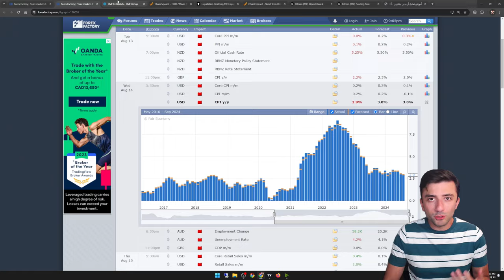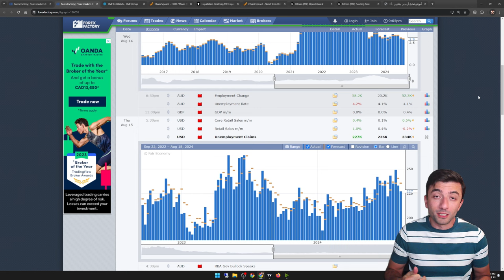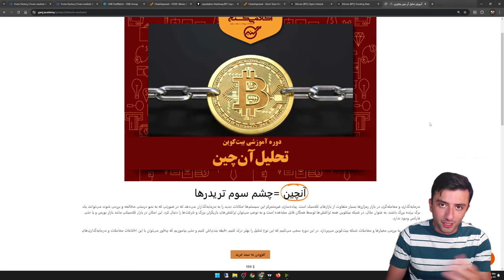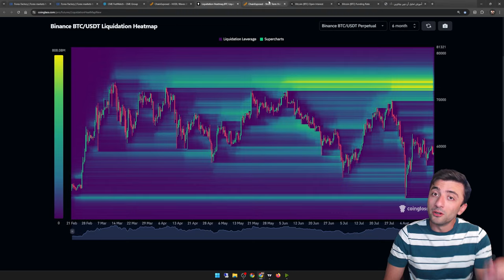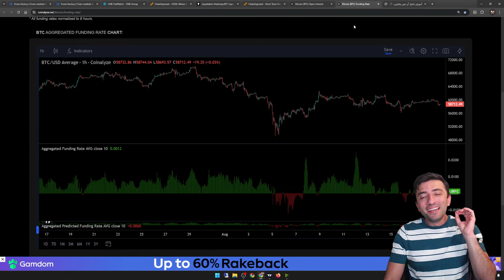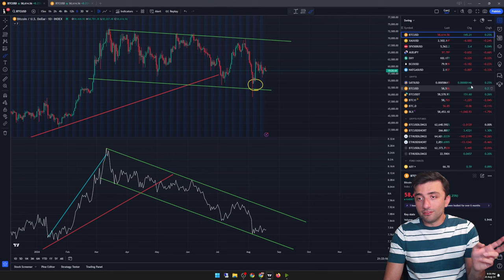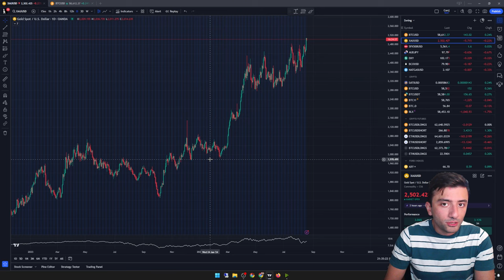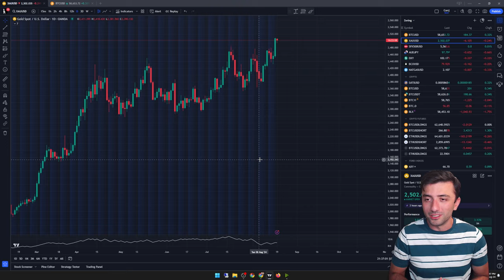زمان به گل نشست - تحلیل بازارهای مالی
0:00 مقدمه
0:50 تحلیل بنیادی اخبار اقتصادی
05:10 آنچین
10:09 تکنیکال